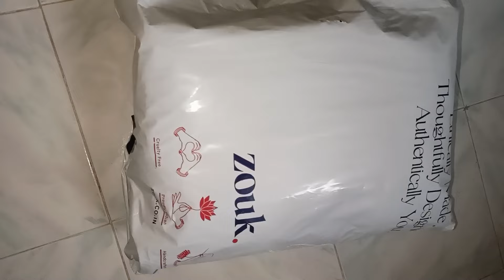☘️Finally Satisfied 😍/ரொம்ப நாள் அப்பறம் ஒரு நல்ல Hair pack try பண்ணியாச்சு😍/ gayus lifestyle